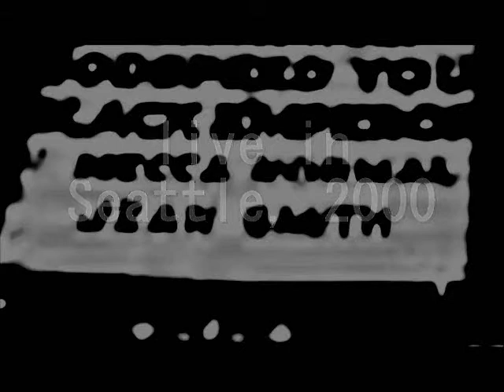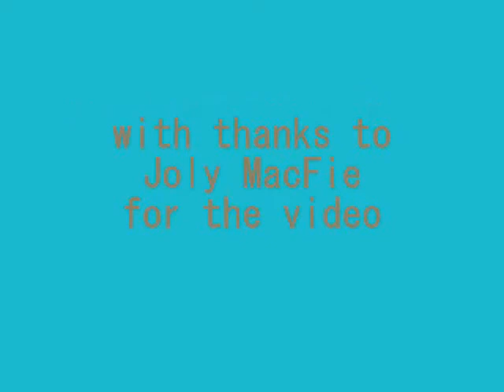Jean Smith - live "A Little Black Dress"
AUDIO: Jean Smith solo, Crocodile Café, Seattle, October, 2000. Opening for Godspeed You Black Emperor on a west coast tour.

VIDEO: by Joly MacFie at Union Docs, Brooklyn, 2006. From a show with Shoplifting, Mecca Normal and Book of Common Gestures.